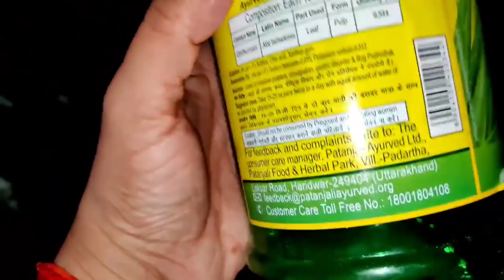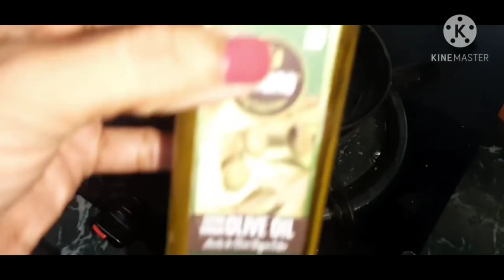पूरा दिन में कटोरा भर के खाती रही और वजन 80 किलो से 53 किलो हो गया बिना एक्सरसाइज के 2022